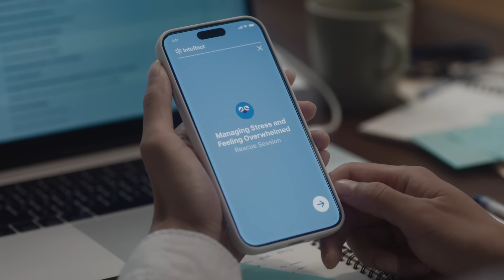Make Workplace Wellbeing a Priority with Intellect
For HR professionals looking to step-change employee wellbeing, Intellect takes the guesswork out with our research-proven mental health platform to nurture a thriving and resilient workplace.

Speak with behavioural health coaches, work with licensed psychologists, or take on self-guided programmes, entirely within a single platform.